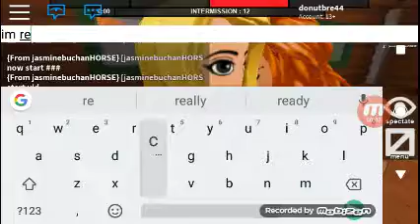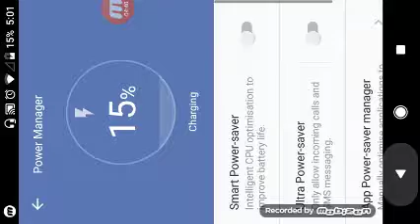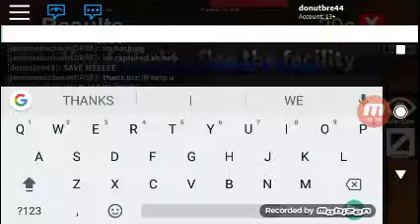Playing Roblox scary game with jazzy